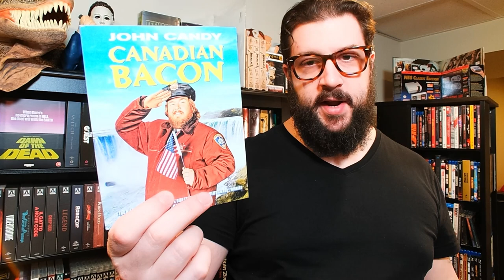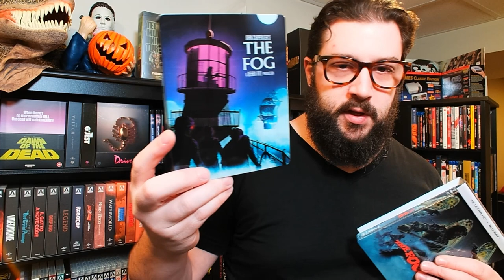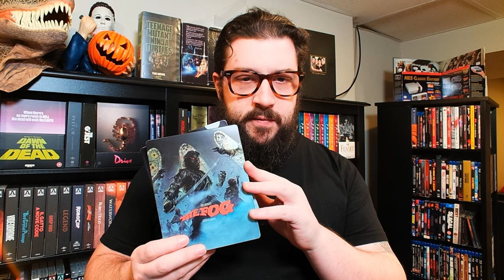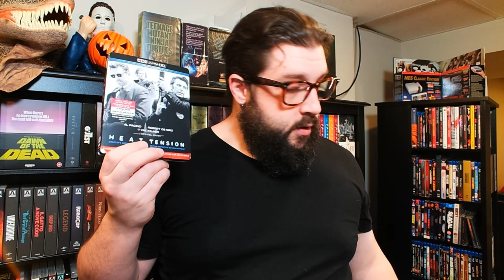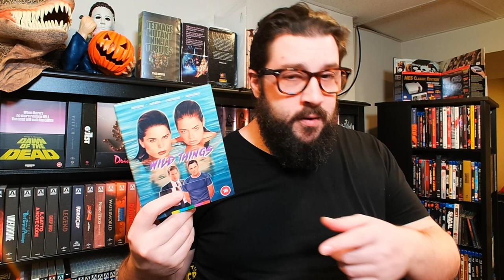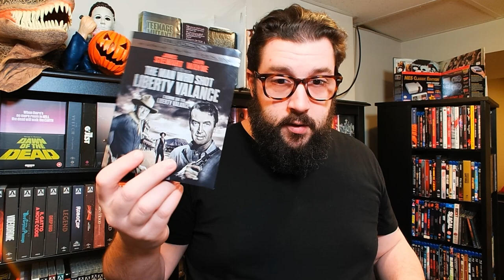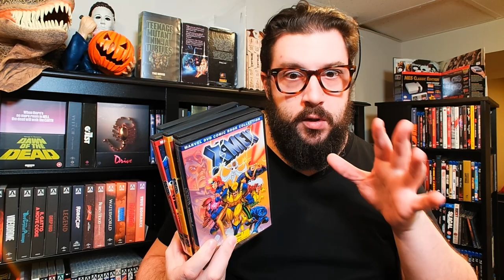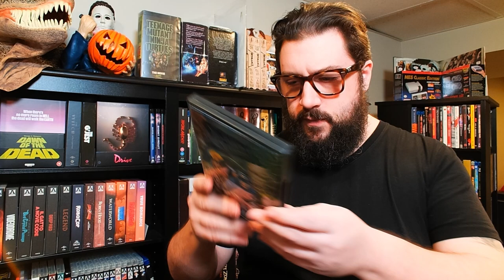Canadian Bacon - The Fog 4K Steelbook vs Bluray & Various Physical Media Rants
No big league new releases to discuss but my pickups have a story to tell. John Carpenter collection video coming soon as well as my Vinegar Syndrome haul which has been shipped out.

Hopefully I didn't come across too harsh on The Fog. The transfer I saw was darker than the prior bluray but the stylistic choice works to give the film a gloomier vibe. I did not hate the 4K HDR at all but there is a noticeable change in the exposure. The HDR transfer fits the vibe of the film more but Dean Cundey 'approved' the previous bluray release so only you can decide which is best.

The Fog 4k has me fiending for Dolby Vision as I really wish I could compare it to what I saw. I suspect it must be better.

The transfer for Heat isn't terrible but it could have been so much better. This movie has the potential to look tremendous and I cannot believe they messed it up that bad. The transfer looks great but the detail in the day shots is lost from what can only be described as a neutral density filter.

00:00 - Intro
00:12 - Canadian Bacon
02:55 - The Fog 4K Steelbook Comparison
08:10 - Heat 4K...
13:36 - Wild Things 4K... this transfer smokes Heat big time fyi
15:15 - 4K for 5 Bucks / Paramount Presents Rant
20:30 - 90s X-Men Animated Series / Disney + Rant